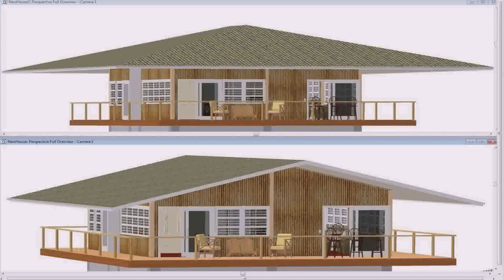House Roof Design In Philippines - Gif Maker DaddyGif.com (see description)